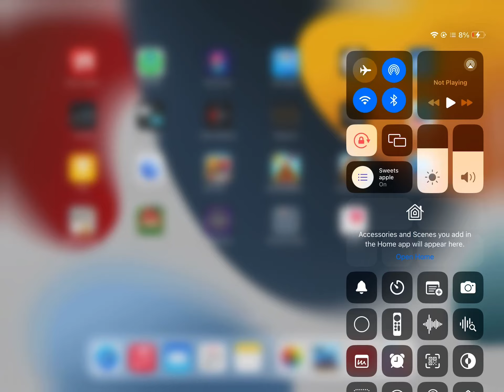My screen I made a song (now realized it was a famous song)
Make me have 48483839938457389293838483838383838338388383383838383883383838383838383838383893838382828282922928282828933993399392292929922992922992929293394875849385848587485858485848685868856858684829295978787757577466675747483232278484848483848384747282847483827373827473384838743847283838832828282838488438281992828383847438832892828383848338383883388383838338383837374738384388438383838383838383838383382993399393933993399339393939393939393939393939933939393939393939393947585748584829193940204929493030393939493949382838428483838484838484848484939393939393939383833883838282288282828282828 channel members